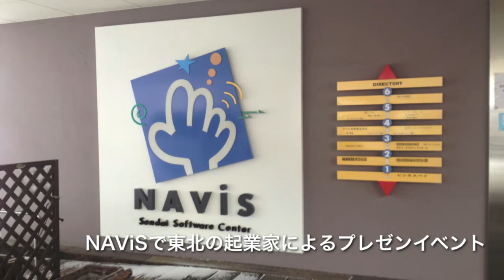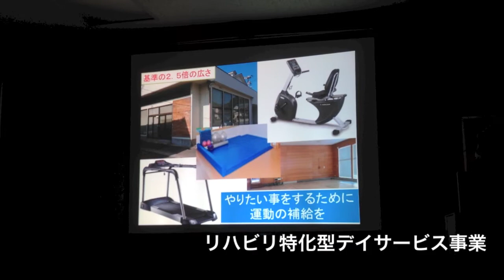挑戦者、応援します！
仙台駅東口のNAViSにて、一般社団法人MAKOTOによるチャレンジスターLIVE@仙台が開催されました。東北起業家の熱いプレゼンイベントとのことで、今回は4人の若き起業家の事業説明と参加者との質疑応答の様子を見させて頂きました。参加者に手渡された資料には必要な資金の額と、それ以外の困りごとが具体的に記されていて、サポートされやすいように配慮されていると感じました。

通常ウエブ上で見かけるクラウドファンディングサイトとは異なり、今回のようなライブイベントも連携しており、起業家の熱意を身をもって体感できることは双方にとって良いことであろうと思います。
また、主催の竹井さんからもありましたが、ややもすると起業家は自分目線に陥りがちなので、専門家や一般の方から意見をいただくことはとても大事なことだと思います。鋭い質問や疑問に晒されたとしても、きっと起業家の皆さんは栄養として取り込んでいくものと思います。

ピンチをチャンスに変え、逆風であっても帆の張り方次第で前進可能です。成功する権利は挑戦者にしかないというエールを今回発表されたチャレンジスターの皆さんへお送りしたいと思います。